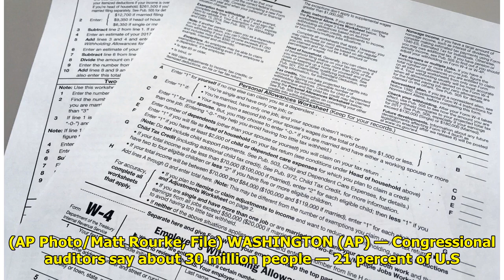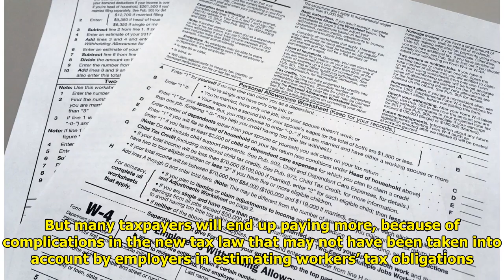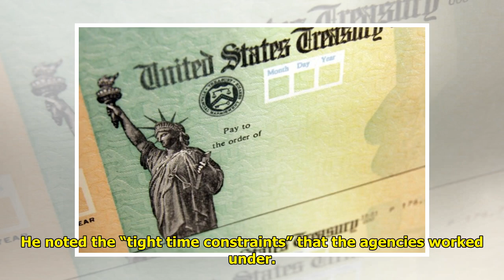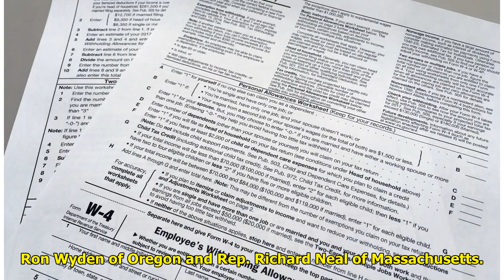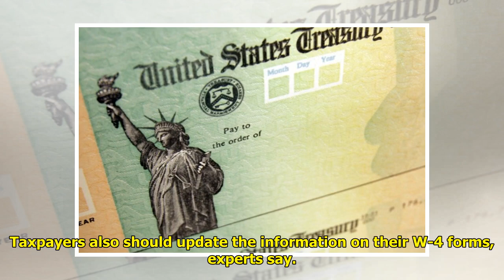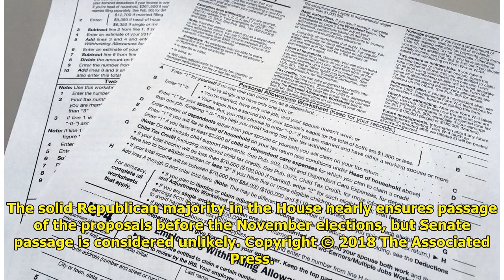Auditors: 30M taxpayers will owe more due to low withholding Tiger Time!!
Tiger Time!!